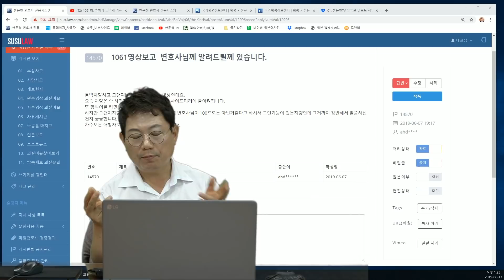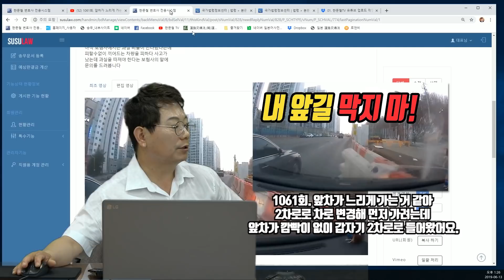1125회. 안전거리는 차로 변경할 때도 필요합니다.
(블랙박스, 블박영상, 교통사고 영상, U1061, J14570)